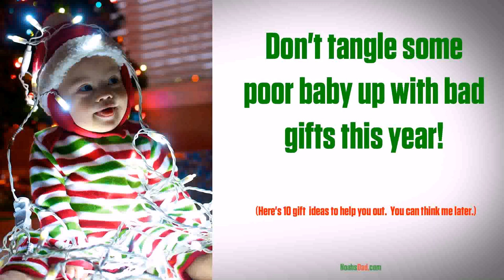Birthday Gift Ideas For 2 Year Old Baby Boy